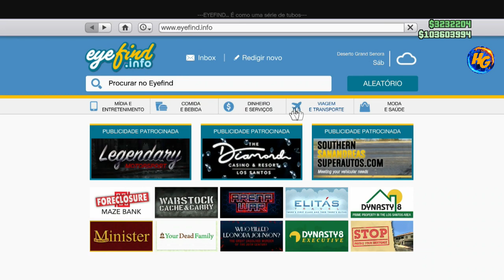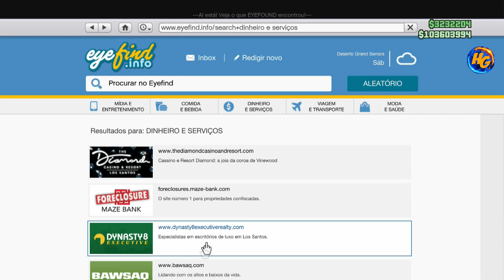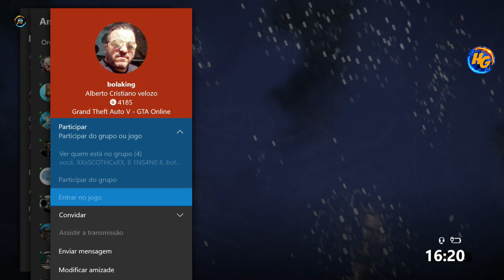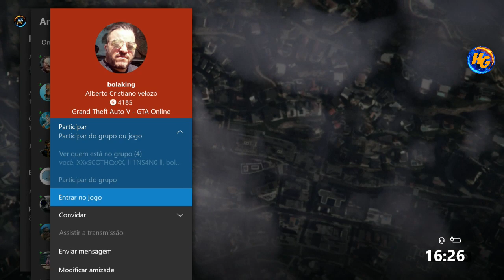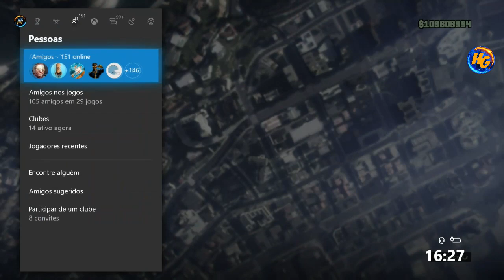GTA V *NOVO* SOLO APÓS HOTFIX DUPLICAÇÃO DO APARTAMENTO Unlimited Money Online XBOX1/PS4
▬▬▬▬▬▬▬▬▬▬▬ஜ۩۞۩ஜ▬▬▬▬▬▬▬▬▬▬▬
After Patch founder:

RAVEL
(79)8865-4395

Gamertag (Xbox One):

IIHERMANOSII
Hermanogamer1
Hermano 4i20218

 ID:PS4

PSN: Hermanos_games
PSN: xXHERMANOSXx-yt

• Modo diretor
• Trajes
• Dinheiro honesto
• Dicas
• Bugs

Página do Skull no Facebook:
SKULL GAMERS

Canais parceiros